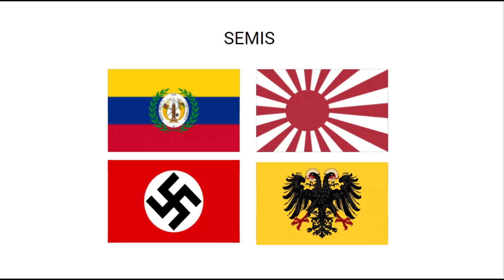Mundial de países que ya no existen (parte 2) countryballs | Huanez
Mi país campeón, y juro que no fue favoritismo

Video creado, editado y subido por @The_Zenauh